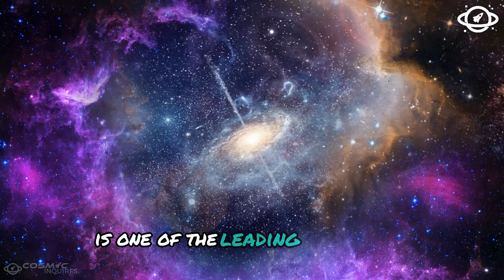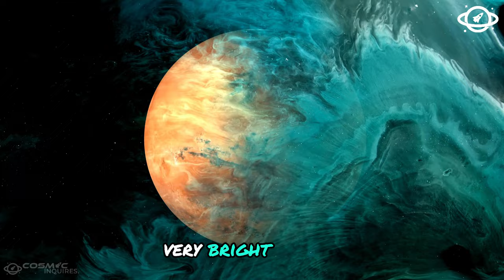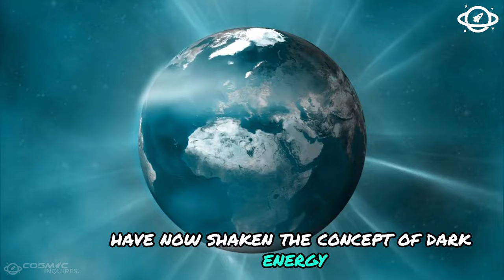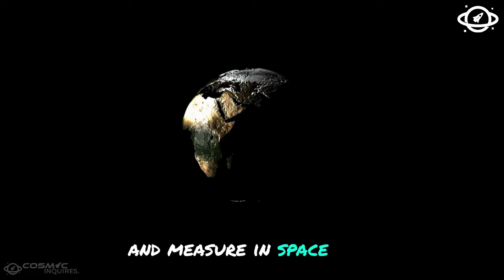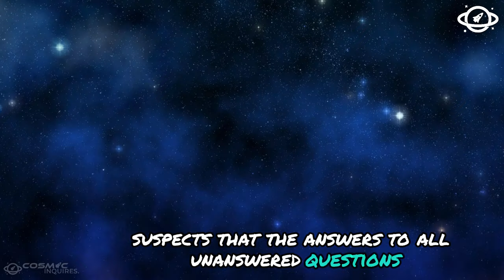Nobel Winner Warns James Webb Telescope Just found Something Strange Happening in The Universe..